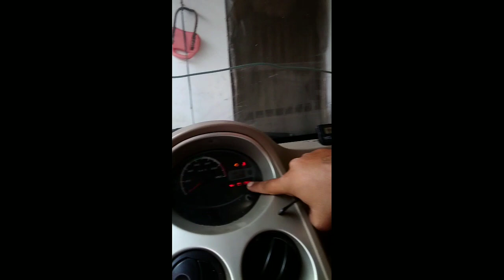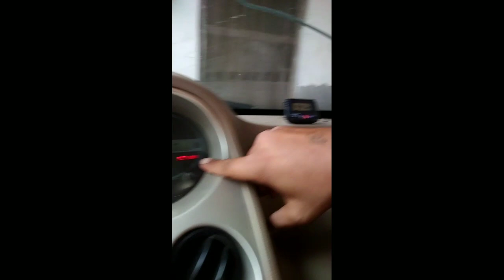Tata Nano कार का alternator घर पर चेक़ करे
जिसके पास गाड़ी नही है वो इस वीडियो को ना देखे
Tata Nano के बोनट में क्या होता है अगर नही पता तो वीडियो को देखे👀india
Tata
Tata nano
Tata nano starting
pakistan car
indian car
crime tak
pakistan police
lk
Tata
Tata safari
mahindra
tharj
new car
new‎@mukeshchandragond
Tata Nano में हो गया था बड़ा नुकसान😢india
CNG car y
Tata nano
Tata nano starting
Tata nano starting problem
Tata nano starting problem Relay problem
rohtak
Relay problem
battery
mahindra
thar
Tata
tyre
socar
yogi aaditya
Tata nano bonat
bonat
new car
Tata nano ev
Tata nano starting problem with Relay
Tata nano tik tik
crime tak
pakistan car
pakistan news
pakistan police
trending video
indian car
Tata nano problem
my first car
Tata nano power
off road Tata nano
Tata moters
CNG car
bast mileage car